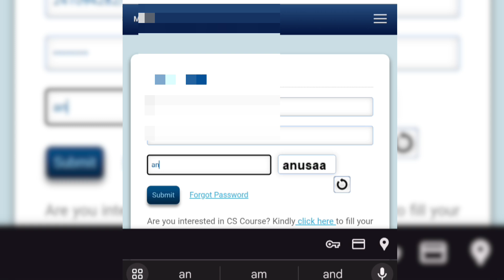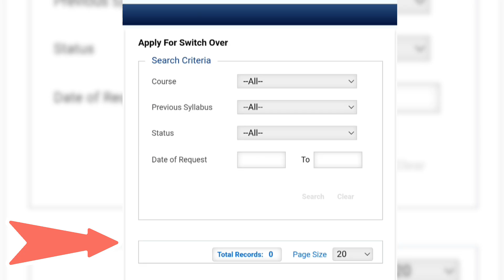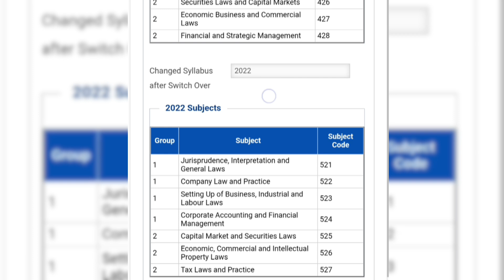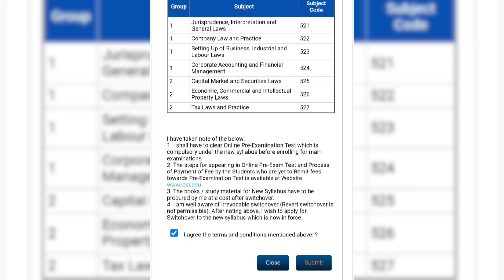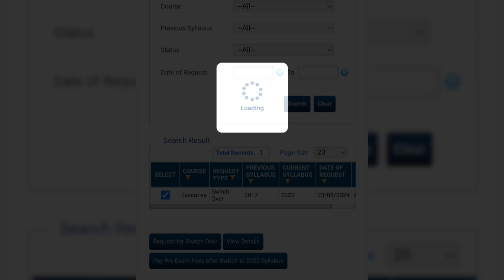HOW TO SWITCH OVER TO NEW SYLLABUS 2024 FROM OLD SYLLABUS 2027 for cs executive, professional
CS SWITCHOVER from Old to New - Fees, Study Material, Exemption - ALL IN ONE - CS Jaspreet Dhanjalold to new syllabus conversion process of CS EXECUTIVE AND CS PROFESSIONAL  CONVERT AND SWITCH OVER LIVE EXAMPLE HOW TO CONVERT TO NEW SYLLABUS

Old to New Syllabus conversion - CS Professional Students | Must watch for deailed analysisCS SWITCHOVER from Old to New - Fees, Study Material, Exemption - ALL IN ONE - CS Jaspreet Dhanjal